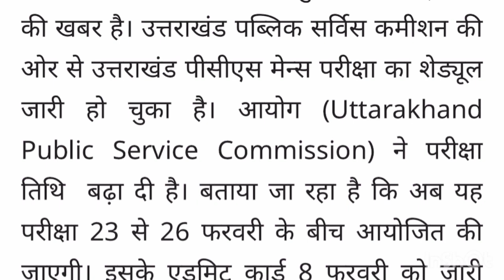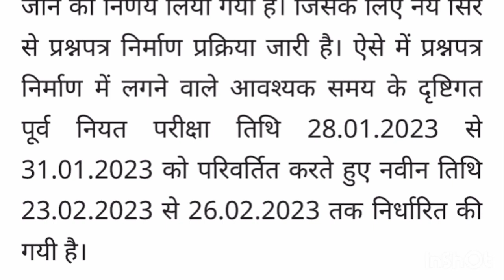Ukpsc latest notification 😍| फरवरी में होगा पेपर । ukpsc mains exam admit card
Ukpcs mains exam admit card 2023
Ukpsc latest notification 2023
Uk police constable result
Uk police constable cut off

ukpsc ae admit card 2022
ukpsc patwari admit card 2022
ukpsc expected cut off 2022
admit card ukpsc patwari lekhpal
police constable exam answer key
police constable paper 2022
police constable today exam
uksssc latest update
uk police constable exam
uttarakhand constable paper 2022
up police si latest news today
uttarakhand police exam
van daroga
constable police
lower pcs ki taiyari kaise kare
police constable exam preparation police ki salary kitni hoti hai
ukpsc lower pcs mains result 2022
ukpsc new update
ukpsc update
uksssc assistant accountant
current 2022 utkarsh classes
cut off police constable 2022
forest guard exam date 2022
uttarakhand forest guard previous y...
uttarakhand police reasoning
ukpcs
ukpsc ae
ukpsc update
uksssc It update